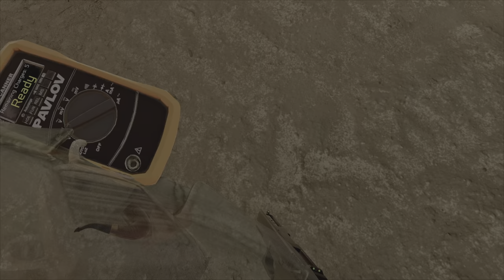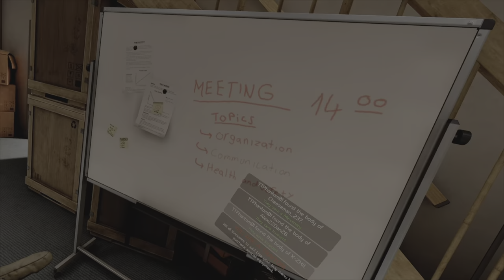PAVLOV VR TTT ON PSVR2 | CRACK TIME